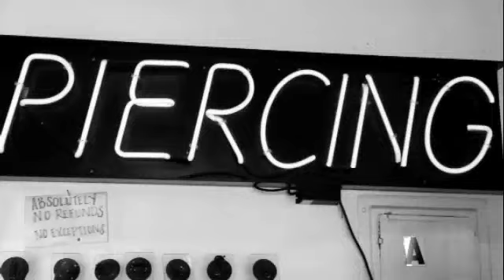Drive-by body pierce (Evan Rachel Wood gets a new nose ring)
Evan Rachel Wood getting her nose pierced on the Venice Beach Boardwalk